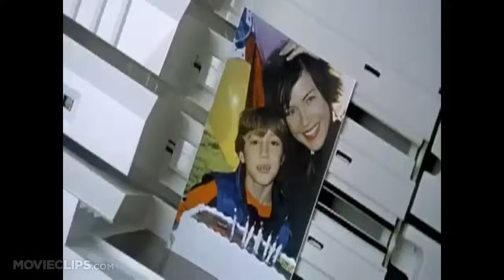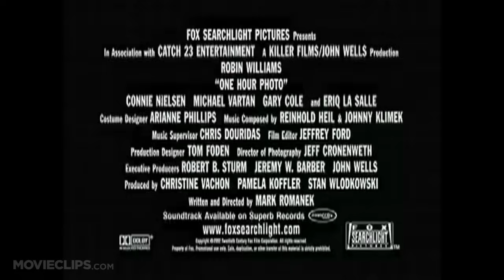One Hour Photo (2002) Official Trailer #1 - Robin Williams Movie HD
An employee of a one-hour photo lab becomes obsessed with a young suburban family.

Robert B. Sturm
Robert Katz
Jeremy W. Barber

Writer:
Mark Romanek